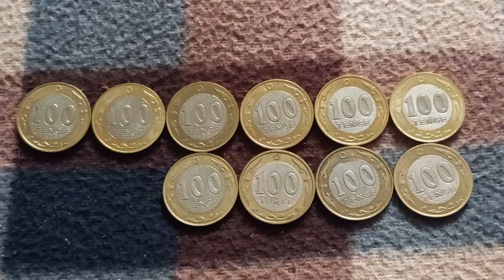Десять МОНЕТ 100 ТЕНГЕ решкой на байковой поверхности 24-ого Августа - ДЕНЕЖНЫЙ ПОТОК